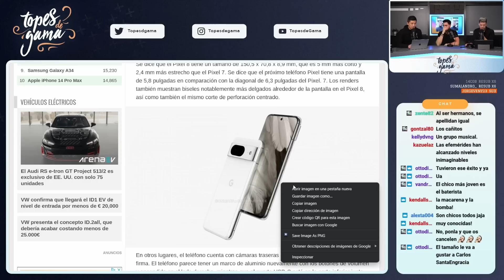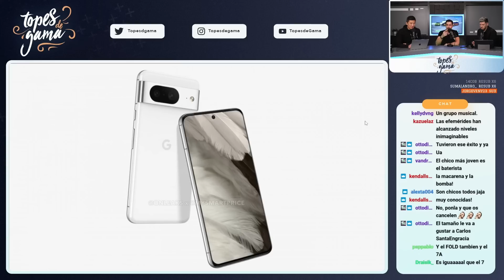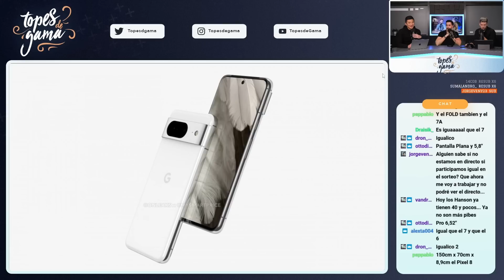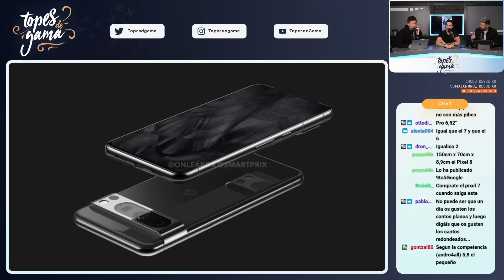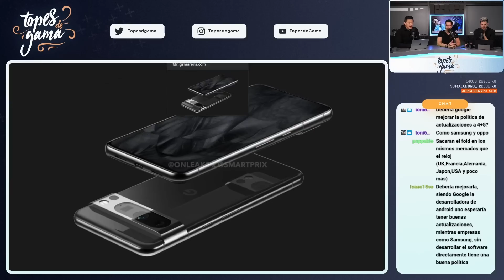Pixel 8 y Pixel 8 Pro | OPINIÓN SINCERA por Topes de Gama